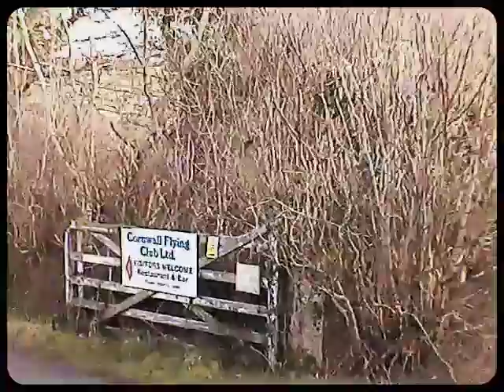part 10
Part 10 of 10 covering the drive from Davidstow to and around Bodmin Moor